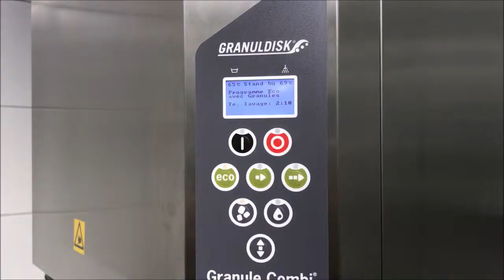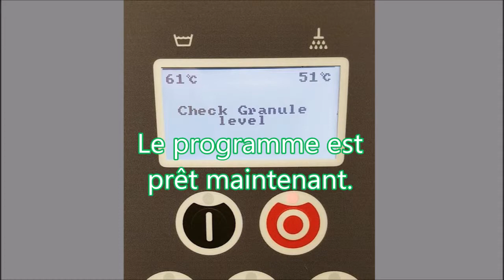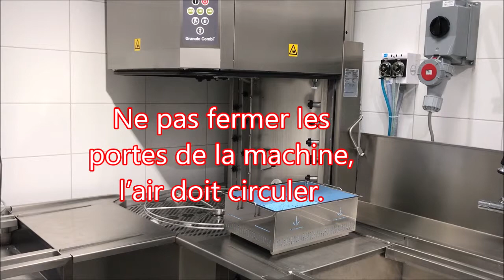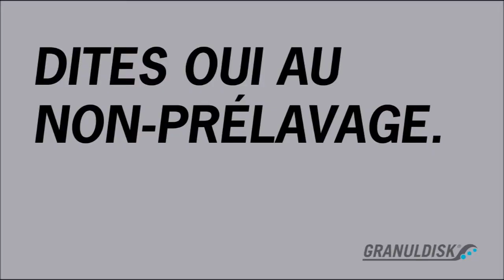Granule Combi & Granule Gastro Nettoyage Quotidien FR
Française.